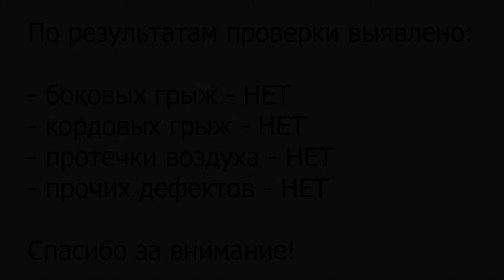Проверка на балансировочном станке шин Yokohama Geolandar 225/65R17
По многочисленным просьбам наших покупателей, проверяем вновь поступившие шины к гам на склад на предмет грыж, протечки воздуха и прочих повреждений.

Приобрести этот или другой товар можно, перейдя по ссылкам ниже:

Автомагазин - шиномонтаж "Японочка"
г. Омск, ул. Заводская 34а/1